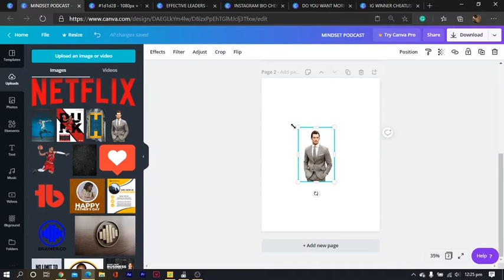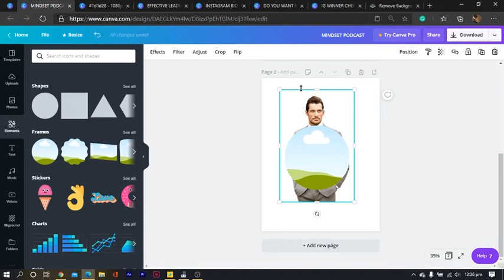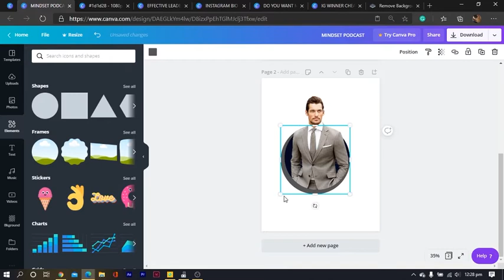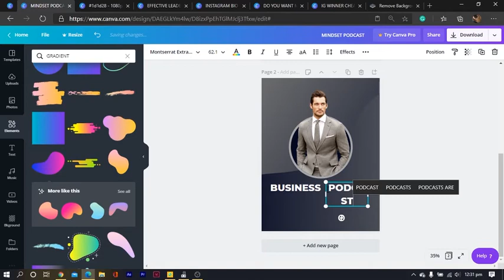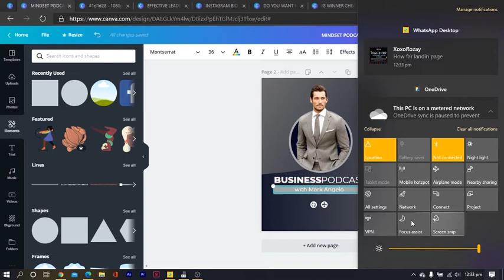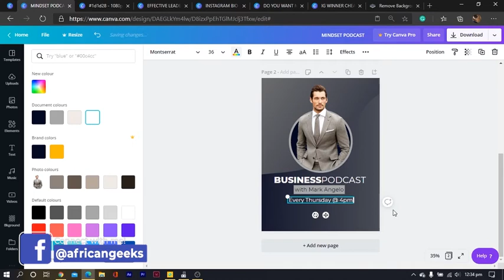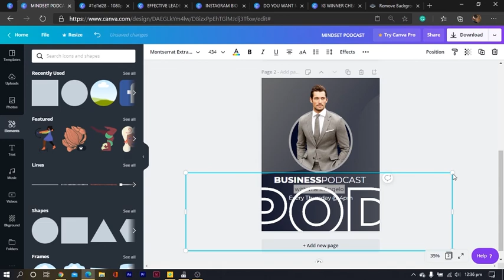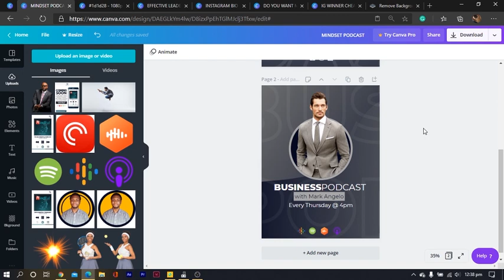Canva tutorials for beginners - How to design a Simple Podcast flyer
This canva tutorial is aimed at giving you some tips and tricks on how to design a simple podcast design in Canva.

Using these tricks will shoot your Canva designs to the next level.

In this Canva tutorial, we will cover how to use shapes perfectly to create a professional podcast design which can be used to drive people to your podcase.